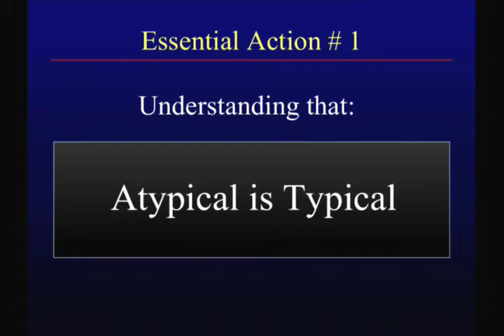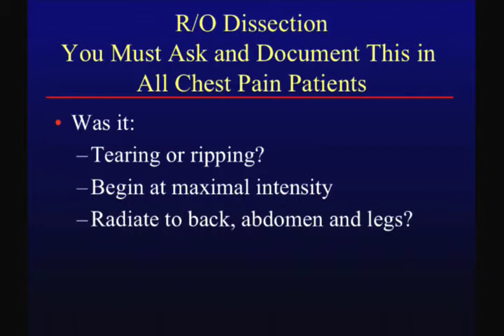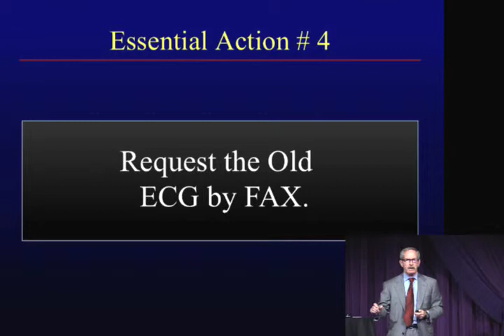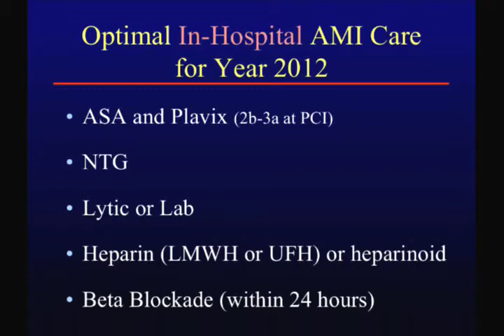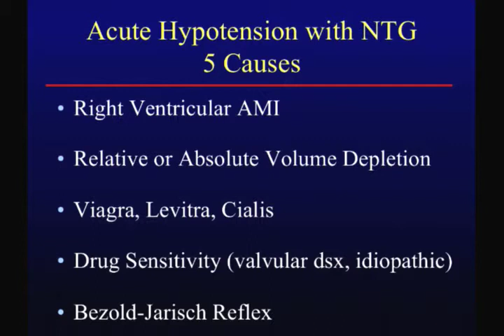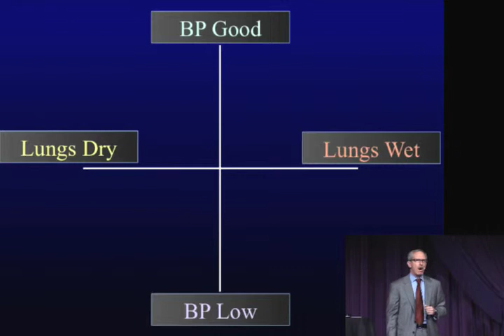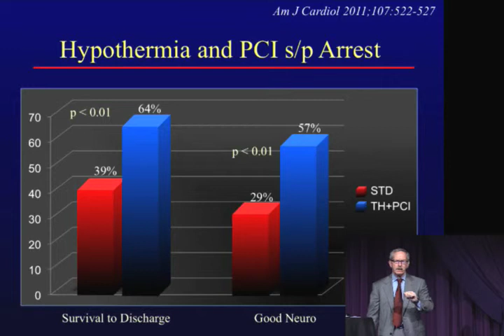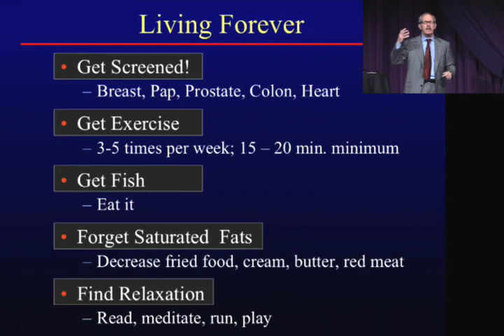Diagnosing & Treating AMI